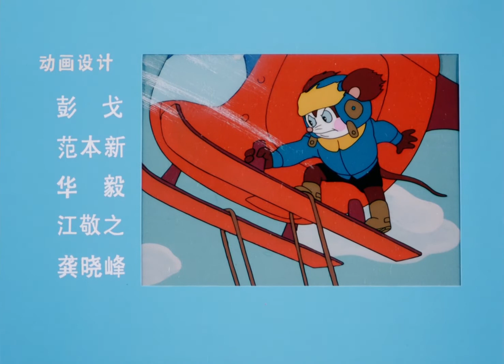舒克和贝塔 04 - 上海美影经典动画 [高清修复]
《舒克和贝塔》是根据童话大王郑渊洁小说改编，由上海美术电影制片厂在1989年制作的一部动画作品。

小老鼠舒克出生在一个名声非常不好的老鼠家庭，一生下来就注定背上了“小偷”的罪名。舒克不愿意当小偷，于是，他决定离开家，开着直升飞机到外面去闯闯，用自己的劳动来换取食物。
贝塔也是一只小老鼠，从他降生的那天开始，就有一个可怕的影子始终跟踪着。那影子就是小花猫咪丽。贝塔不愿饿死，他得想办法活下去。后来，贝塔当上了坦克兵，击败了咪丽。他决心去寻找属于自己的生活，去一个没有猫的地方。
机缘巧合，舒克认识了贝塔，两只小老鼠不打不相识，很快成为了好朋友！他们又认了一个小男孩——皮皮鲁。在皮皮鲁的帮助下，舒克和贝塔创立了舒克贝塔航空公司，为更多的小动物们服务。航空公司的运行也不是一帆风顺，海盗总是三番五次的来给他们捣乱，机智勇敢的舒克和贝塔最终战胜了海盗，让小动物们都过上了快乐平静的生活。